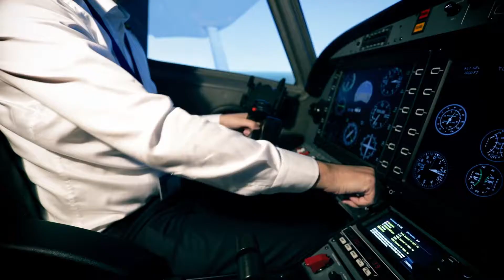ER-AH Aviation Academy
Producer: Doğa Yusuf Dökdök
Director: Ruşen Seymen Sevinç
Editting: Alper Tabak